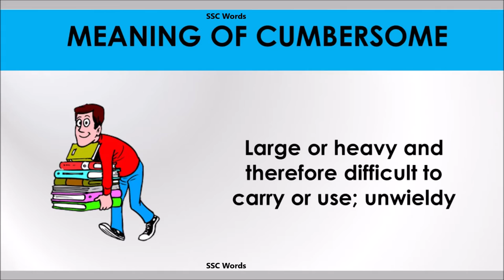Cumbersome - Improve English - Meaning and 5 sentences - GRE / CAT / GMAT word - SSC Words